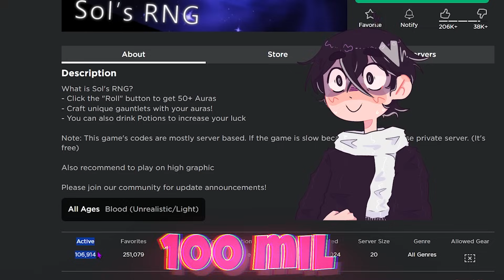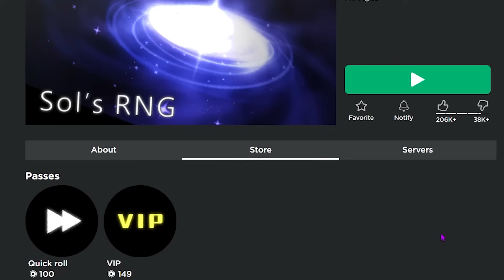MINHA PRIMEIRA VEZ JOGANDO SOL'S RNG...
-‹ Neste vídeo, minha primeira vez jogando sol's rng no roblox

Grupo no roblox: Plique Family